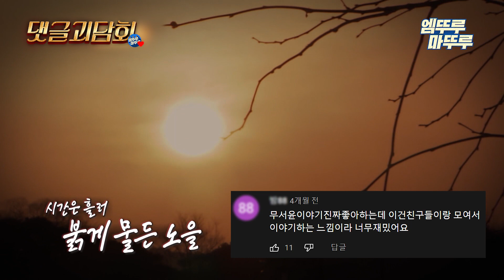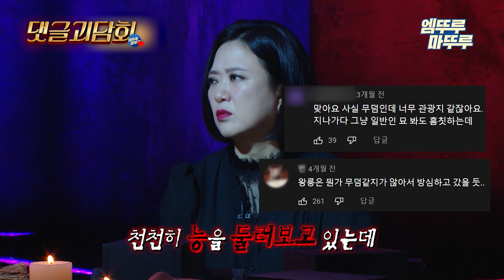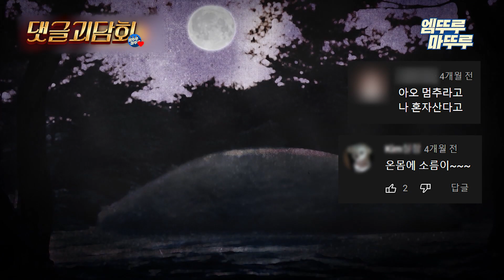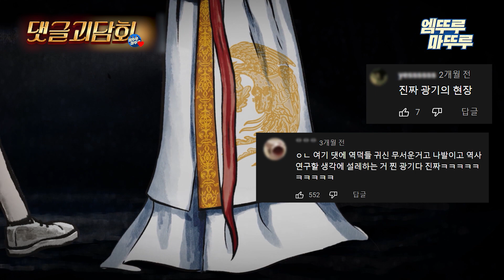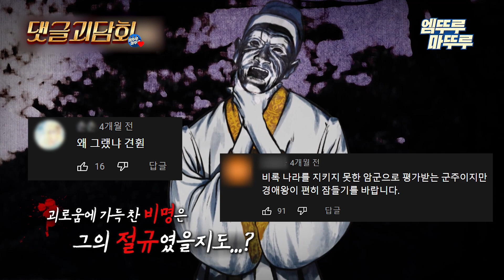[댓글괴담회] 귀신? 오히려 좋아! 찐 광기 역사학도들 ｜심야괴담회 엠뚜루마뚜루 MBC210701방송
괴린이들을 위한 덜 무서운(?) 댓글ver 괴담